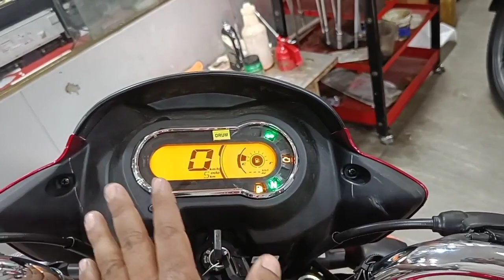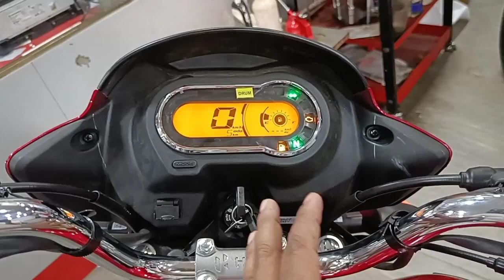new colour super Splendor Plus 2023 model full review Hindi red colour, 🙏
new 2023 model super Splendor Plus#